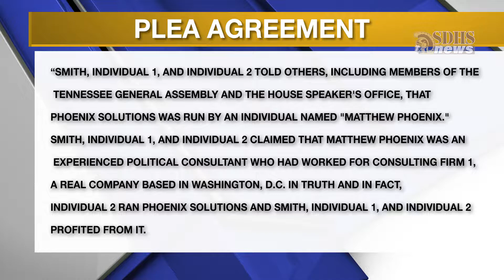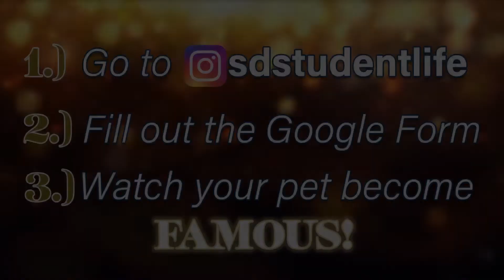SDHS News - March 11, 2022